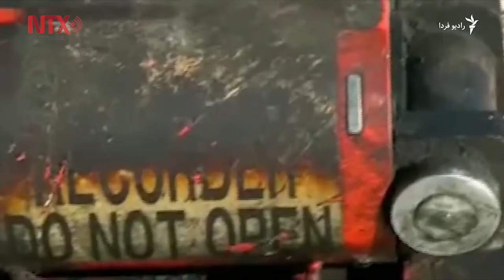Irán confirma que dos misiles derribaron avión ucraniano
La Organización de la Aviación Civil de Irán confirmó que dos misiles fueron disparados contra el avión ucraniano derribado por las Fuerzas Armadas iraníes el 8 de enero, matando a las 176 personas que viajaban a bordo.